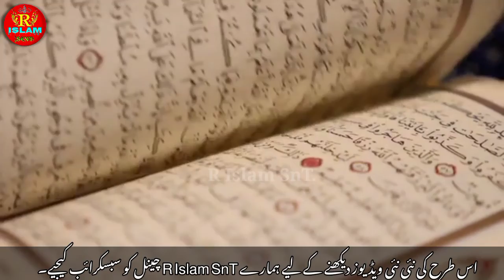Ho Mubarak Tujhe.. | Naat e Rasool | نعت رسول ہو مبارک تجھے۔۔ | R Islam SnT.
Nanotovi Ka Lashkar Tarana Darul Uloom Deoband | Part 2 | R Islam SnT. Ustad Ke Photo & Name Ke Sath

      Is Video me Ek behtrin naat hai